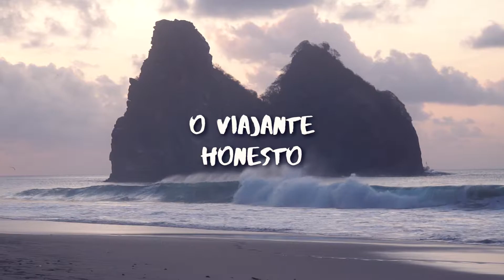53 - FERNANDO DE NORONHA